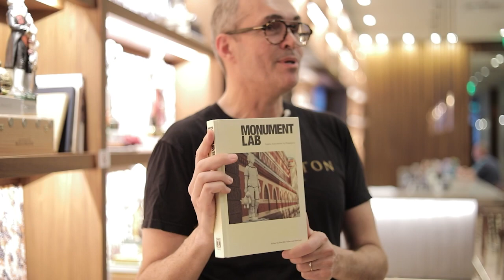John Wind "Whiskey Rebellion" Artist Talk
Artist John Y. Wind shares the story behind “Whiskey Rebellion, his Artist-In-Residence installation at the Hyatt Centric Hotel, Philadelphia in November, 2022.